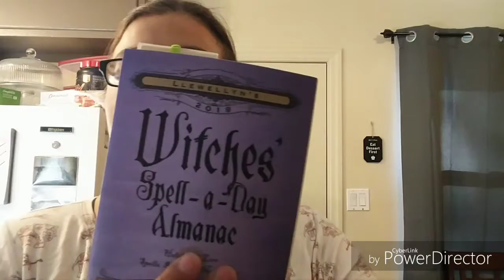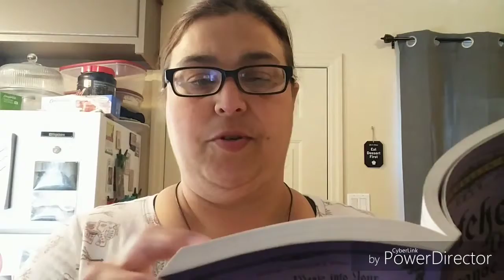Spell-A-Day Almanac| May 21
Chant:
" Universe, Creator/Creatix,
Lord & Lady, Goddess, Gaia:

My Spirit overflows with gratitude
at the abundance provided.

Allow me to share, and guide my hand
in the distribution of this wealth.

Freely given, do not hold, all good comes back to me threefold."

Books:
"Llewellyn's 2019 magical almanac, practical magic for everyday living"

Llewellyn's 2019 Witch's spell-a-day almanac

My Info